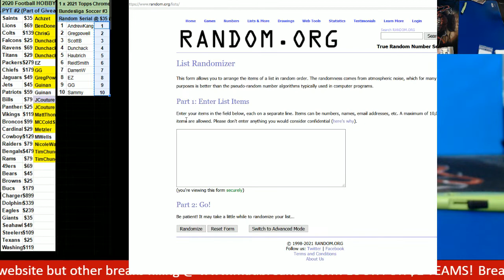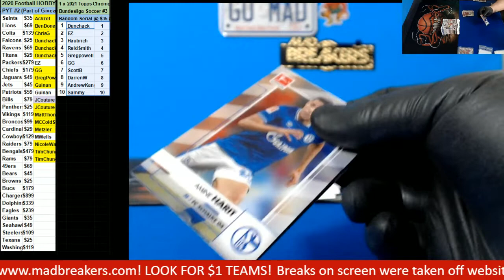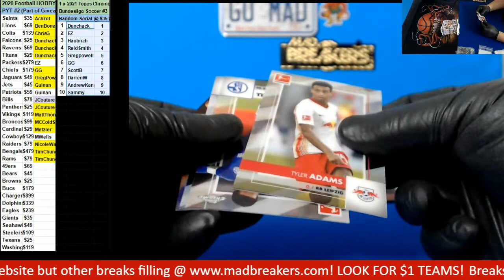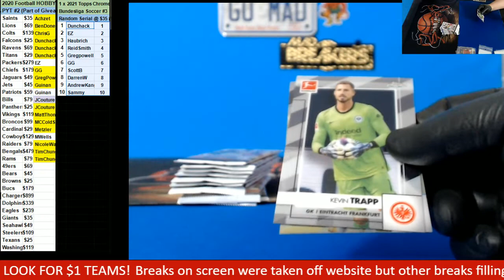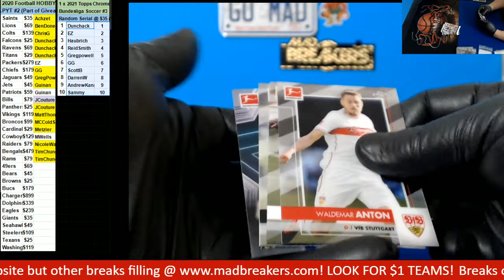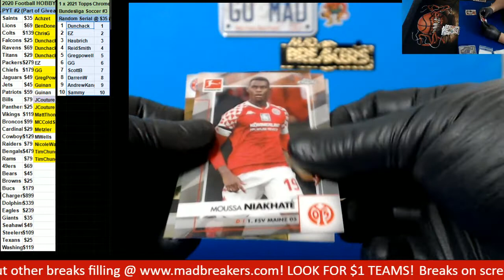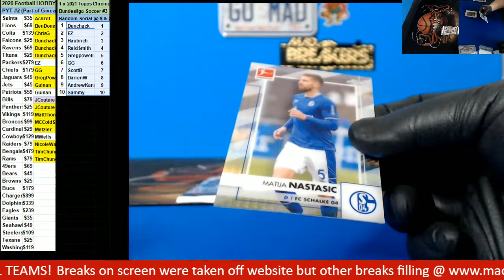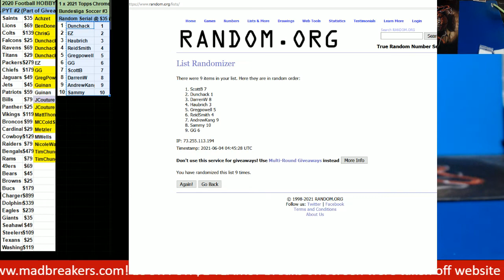06 03 2021 Randon Numbers #3 1 box 2021 Topps Chrome Soccer